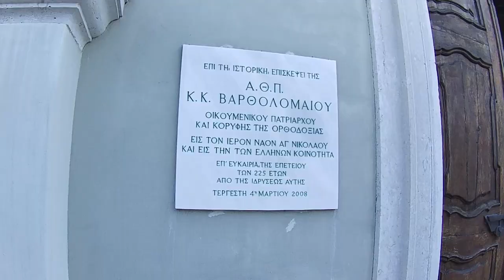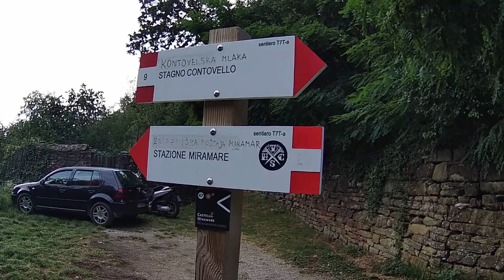Triesto, la plej aŭstro-hungara urbo en Italio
Semajnfino en Triesto, ĉe la maro en Italio. 🇮🇹